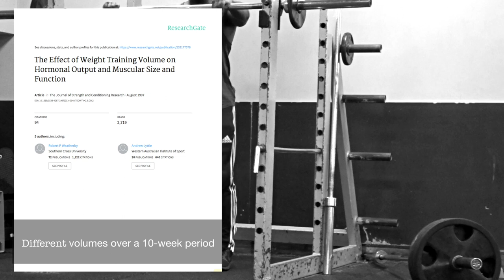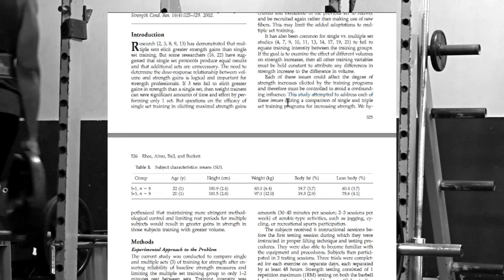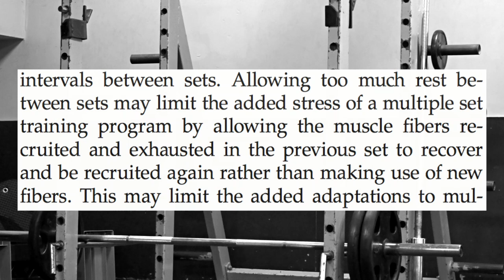Training Volume Load: Is It Really As Important As We Think It Is? // A&A Fitness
About:
• 5AM Grind: Documenting our fitness and business journey. Current goal is to make a mark in the Irish fitness industry by 1/7/18.
• A&A Fitness: Easy to digest science-based fitness videos. This series is strictly fitness.